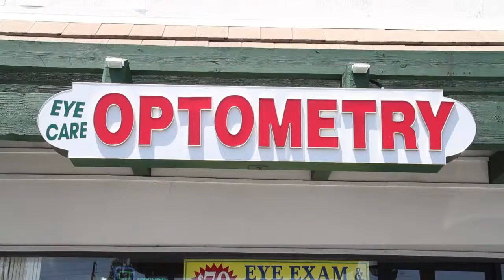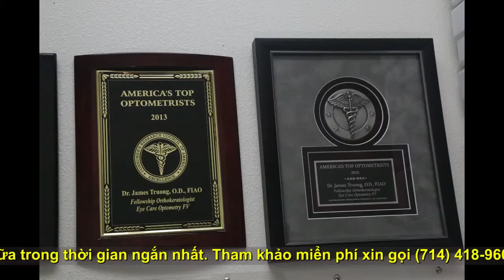Orthokeratology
Orthokeratology program = $1,300 for Myopia less than -4.00 D.

Dr.James Truong, O.D., FIAO, Fellowship Ortho-K Specialist
Orthokeratologist, Fellowship Member of  Orthokeratology of America Association (OAA), AOA, COA, OOA.  Multiple  Ortho-K certifies: Paragon CRT, VST, Dream, Vipok, Fargo, GOV, Emerald, WAVE Ortho-K and Scleral lenses...

Thanks.